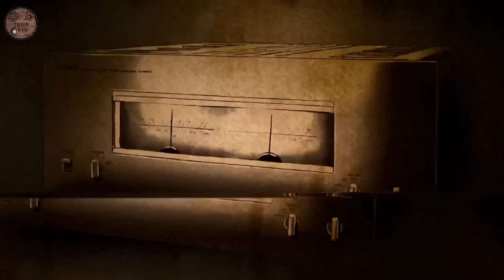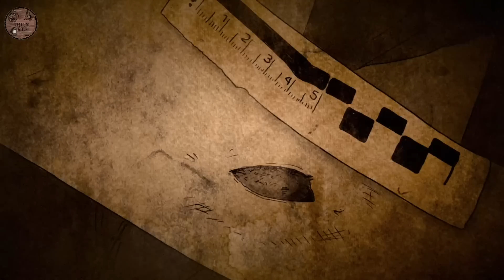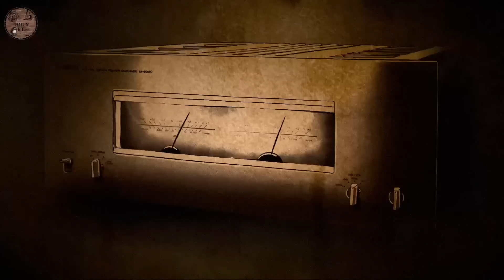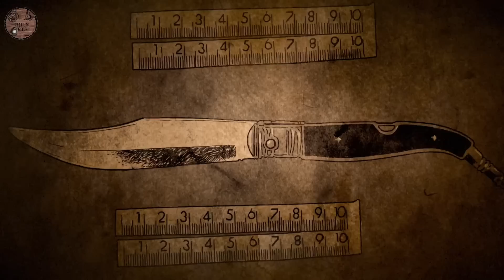Las Brujas de San Fernando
En esta docuserie tratamos el caso acontecido en San Fernando Cadiz, la noche del 26 al 27 de Mayo del 2000, en el que dos amigas menores de edad, terminaron con la vida de otra compañera de instituto solo por el hecho de saber que se sentía al hacerlo, además este fue el primer caso que se juzgo con la actual ley del menor.